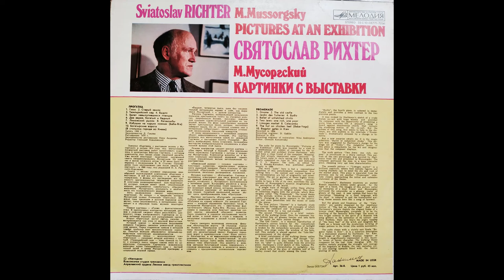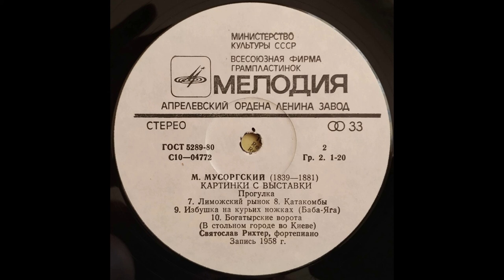Modest Mussorgsky. Pictures at an Exhibition (1874)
side 1
Promenade
1. Gnomus [The Gnome]
Promenade
2. Il vecchio castello [The Old Castle]
Promenade
3. Tuileries (Dispute d'enfants après jeux) [Tuileries (Children's Quarrel after Games)]
4. Bydło [Cattle]
Promenade
5. Балет невылупившихся птенцов [Ballet of Unhatched Chicks]
6. "Samuel" Goldenberg und "Schmuÿle" ["Samuel" Goldenberg and "Schmuÿle"]

side 1
Promenade
7. Limoges. Le marché (La grande nouvelle) [Limoges. The Market (The Great News)]
8. Catacombae (Sepulcrum romanum) [Catacombs (Roman Tomb)]
Con mortuis in lingua mortua [With the Dead in a Dead Language]
9. Избушка на курьих ножках (Баба-Яга) [The Hut on Hen's Legs (Baba Yaga)]
10. Богатырские ворота (В стольном городе во Киеве) [The Bogatyr Gates (In the Capital in Kiev)]
Piano - Sviatoslav Richter

USSR, Melodia (Aprelevka Record Plant), stereo, record 1958 (MONO), restored 1974